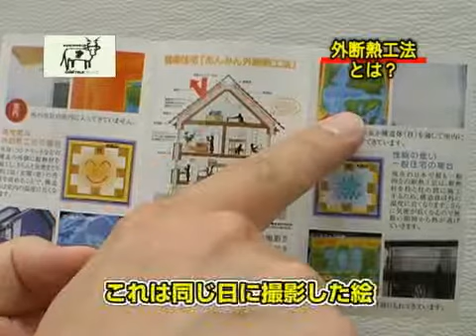【健康住宅（2）】健康住宅の創業と外断熱との出逢い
「外断熱のみで 600棟！健康住宅に潜入」

■取材協力：健康住宅株式会社   畑中直社長

■事業内容：外断熱工法による高性能住宅、自然素材住宅の設計・施工・管理及びそれに伴うアフターメンテナンス全般

▼シリーズ
・外断熱のみで 600棟！健康住宅に潜入(1/9)
・健康住宅の創業と外断熱との出逢い(2/9)
・お客様に応援される営業法「体感ハウス」(3/9)
・12年間ずっと外断熱！600棟の自信と理由(4/9)
・社長は一番働け！畑中社長のメッセージ(5/9)
・月7棟以上は建てない 健康住宅の数字を追わない経営(6/9)
・目指せ ご紹介受注100% ユートピア構築に向けた挑戦(7/9)
・営業部の歩合給を撤廃 会社に起きたプラスの変化とは？(8/9)
・日創研 田舞氏に学んだこと 次世代へのメッセージ(9/9)